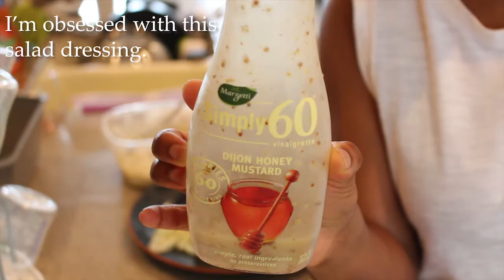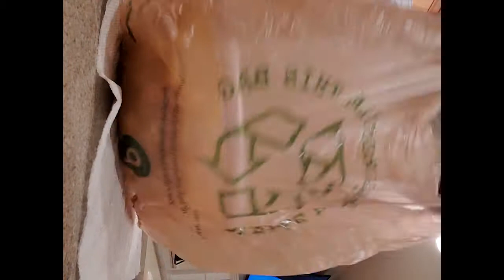Quarantine with a new mom: VLOG | Social distancing | 3 month old | A day in the life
Hey ya'll!! Welcome back, and if you are new WELCOME! I have been on maternity leave all year, so social distancing isn't that new to me. Check out a day in the life of my 3 month old and I. Let me know in the comment section if you like this video and want to see more of this content on my channel. I hope you enjoy!

Cloth diapers are made by Anmababy: